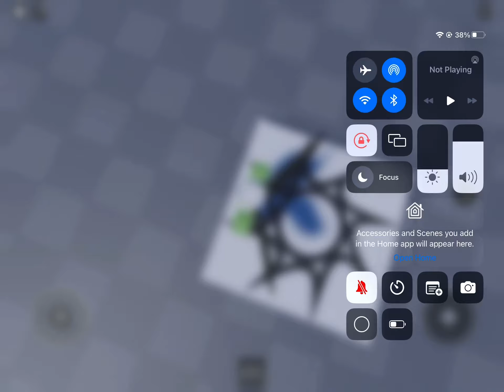New game sneak peek!